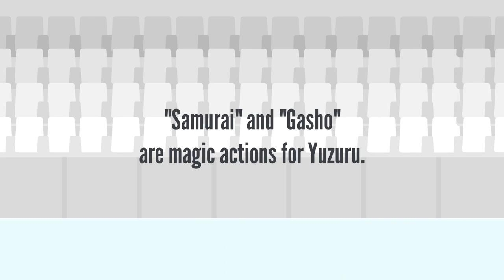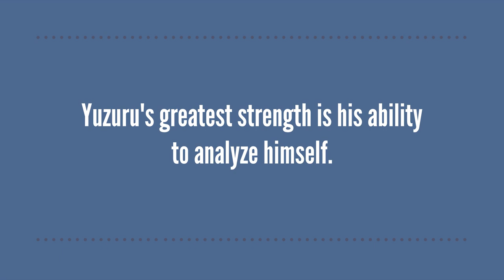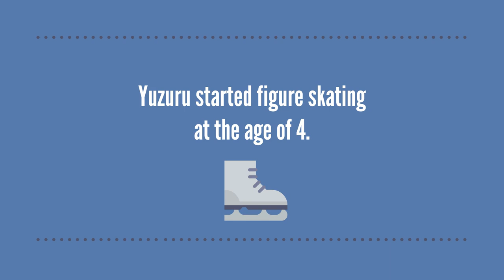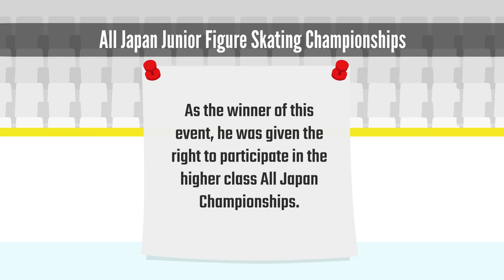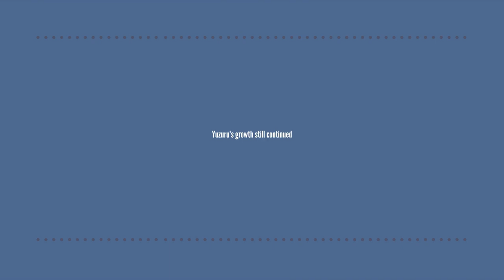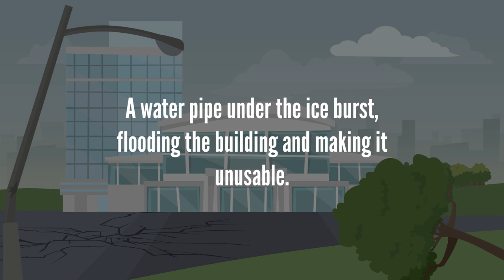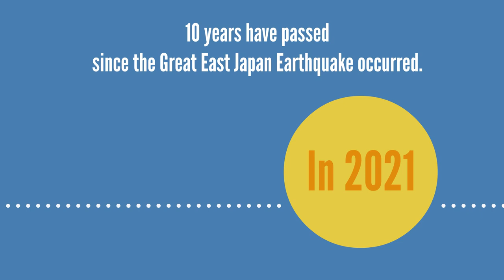YUZURU HANYU Life Story - Consecutive Olympic Champion, the Japanese Valuable figure skater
YUZURU HANYU is a Japanese figure skater. This movie explains the highlight of his personality and the episode you would like.